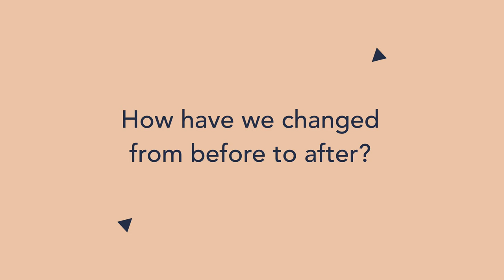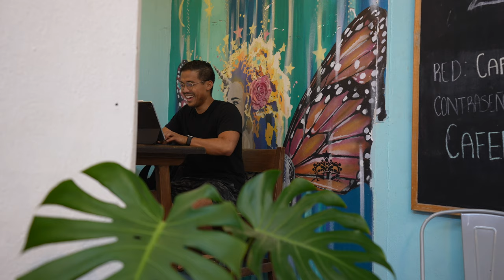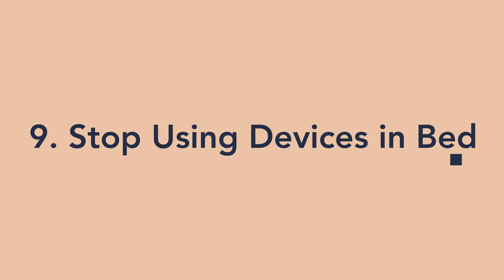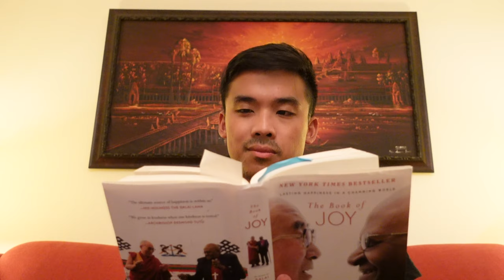How I'm Changing My Life in 2022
I've never been a fan of New Year's Resolutions, but in the spirit of challenging my long-held assumptions of life, I set 13 ways that I will be changing my life in 2022.

Let me know how you intend to make 2022 the best year yet 🤗

📕 Book Mentioned
Do It Today

Who am I? 👨🏾 (⬅️ me if I could grow a stache)
I'm Matt, and I am a joyful human who has been blessed with so much in life. I seek to live a life worthy of my circumstance by living purposefully, mindfully, and effectively. On this channel, I make videos sharing my life experience in the hope that you can find little nuggets to help you live your best life 🙌🏾

⚙️ Gear
🎥 Main Video Camera
📸 Main Photo Camera
📷 Most Used Camera
🤳🏾Most Convenient Camera
🥛 Main Talking Head Lens
🔍 My Favorite Lens

⏰ Time Stamps
0:00 We can change at any moment.
0:46 I'll Stop Checking Things
2:19 I'll Start Responding within 48 Hours
3:32 I'll Stop Being Late
4:17 I'll Start Eating Veggies
5:26 I'll Stop Buying Frivolous Things
7:01 I'll Start Creating Periods of Silence
8:48 I'll Stop Drinking Coffee Daily
10:02 I'll Start Running
13:18 I'll Stop Being on Social Media So Often
14:47 I'll Start Writing Book Summaries
16:37 I'll Stop Comparing Myself to Others
19:42 What about you?

Have the best day ever today 🤟🏾